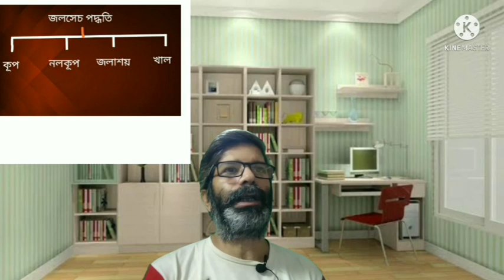Lear about Irrigation techniques . Different Types of irrigation System in india.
Different kinds of Irrigations in India
ভারেতর জলসেচ পদ্ধতি গুলি সম্পর্কে সামগ্রিক আলোচনা করা হয়েছে। মূলত দশম শ্রেনীর উপযোগী করে উপস্থাপন করা হয়েছে।
ব্যাকগ্রাউন্ড ভিডিও ইমেজের জন্য কৃতজ্ঞতা জানাচ্ছি
videezy web site কে।